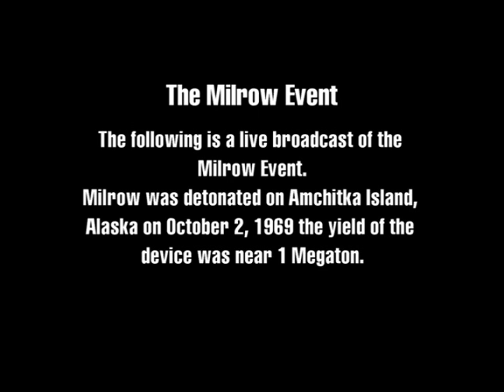Atomic Bombs in Alaska - Live From Amchitka!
October 2, 1969. Live From Amchitka!  Milrow was one of three nuclear bomb tests conducted in Alaska.  At 1 MT, it was the second largest.  The largest was Cannikin at 5 Megatons.  You can see more about Atomic Tests in Alaska in "Atomic Journeys - Welcome To Ground Zero."